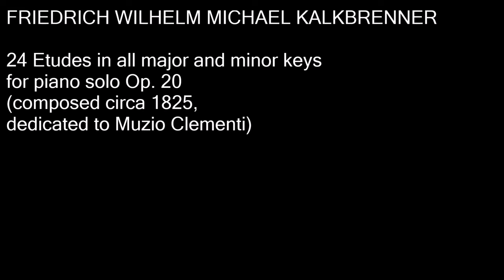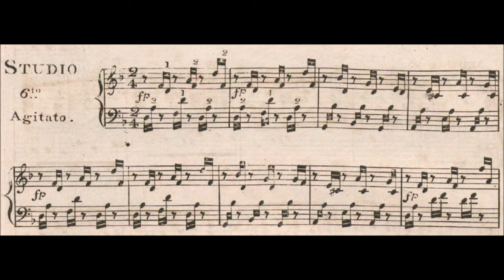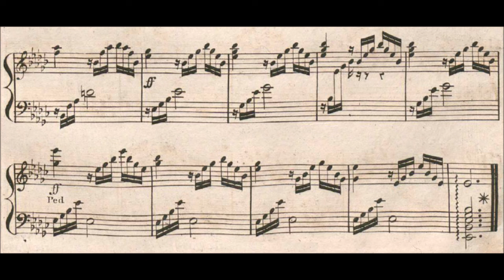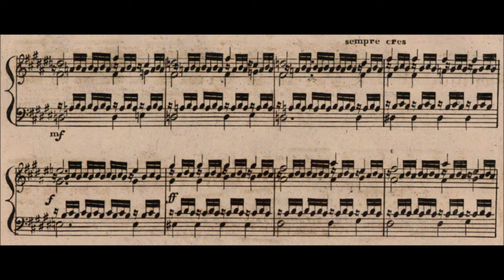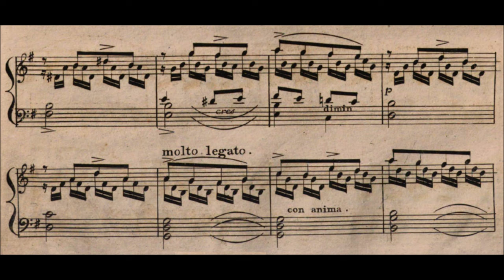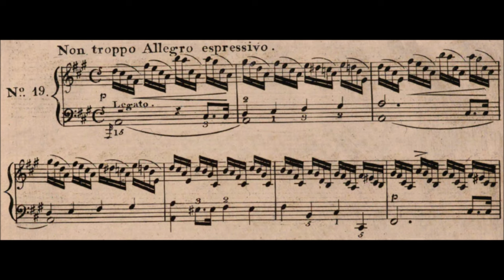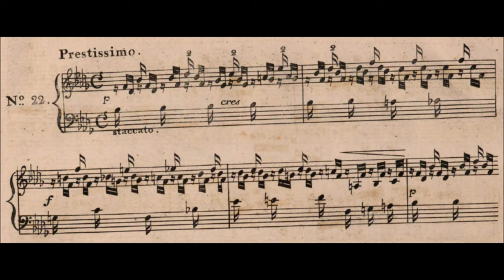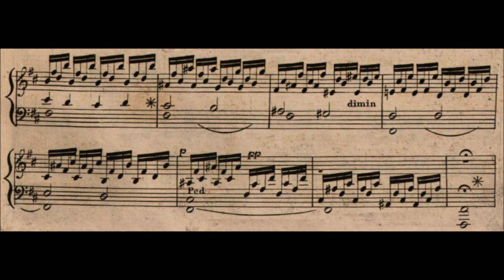Friedrich Kalkbrenner - 24 Etudes Op. 20 (audio + sheet music)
Friedrich Wilhelm Michael Kalkbrenner (November 2, 1785 - June 10, 1849) was one of a number of remarkable demon pianists who flourished, mostly around Paris, in the early couple of decades of the Romantic era in music. He wrote a large quantity of music, mostly flashy and some of which is still played.

His father was a musician who had served various members of the Prussian royal Hohenzollern family as concert master and had been a director of the Paris Opera Chorus. Frédéric was born in a stagecoach on the road to Berlin. The boy showed early musical talent, leading his father to enroll him in the Paris Conservatoire at age 12. He advanced rapidly in piano under the tutelage of Louis Adam and studied harmony with Charles-Simon Catel. He won first prizes in both subjects in 1801; however, he was mesmerized by the rising figure of Napoleon Bonaparte on the French scene and dreamed of somehow becoming an officer and marching to glory in the future Emperor's Grand Army.

His father alertly removed Frédéric from Paris, taking him to Vienna where he met Haydn (who seems to have talked some sense into him and gave him advice for a musical career), probably studied with Albrechtsberger, and met Clementi. On the way back to Paris, he gave concerts in the main German cities on the way, getting a taste of public adulation. For some reason, Kalkbrenner did not make a strong impression as a pianist in Paris. In 1806, his father died and Kalkbrenner retired to a country cottage with a mistress.

After Napoleon was ousted, Kalkbrenner moved to England in 1814, living there for ten years and establishing a reputation as one of the greatest pianists. He was able to amass a comfortable fortune on his playing and composing. In 1823, he made a huge sensation with his Piano Concerto No. 1, Op. 61, which spread his fame as a player and composer across Europe. In the same year, he made his first return to the Continent and found himself enjoying great successes in Berlin and Vienna.

He and other virtuosi were popularizing the newer keyboard instrument, the pianoforte, particularly in the latest London models that featured numerous mechanical and structural improvements. He wisely invested in the Pleyel piano manufacturing firm.

At the end of 1824, he moved back to Paris, settling there for good. He married an ex-general's daughter, Marie d'Estaing, and they had one son. During the next decade, he reigned supreme over all pianists in Paris and was among the top draws on concert platforms all over Europe. He was given orders and decorations by crowned heads just about everywhere he went and was highly in demand as a piano teacher. He also became a great teacher's teacher, establishing a formal institute for finishing the training of young piano teachers. He published useful methods and a "hand-guide" to piano playing, as he called it.

The good nature of Frédéric Chopin averted what could have become a serious rivalry: When the Polish pianist/composer arrived in Paris in 1831, Kalkbrenner seriously suggested that Chopin take a course in his training school. Chopin did not take offense and the two became fast friends. Chopin, however, heralded the arrival of a new generation of pianists that also included Liszt and Thalberg, who were closer to the public fancy as it shifted in the last half of the decade of the 1830s. Moreover, Kalkbrenner began to suffer from gout and nervous conditions. He virtually withdrew from the concert stage by 1840, but remained active as a teacher and composer until he fell to a cholera epidemic in 1849.

His music is dramatic, with not much beneath the surface. His left-hand writing is well-developed and foreshadows Liszt's use of it, while his octaves and figurations also had an influence on Chopin. Virtuoso effects abound and the musical line is often heavily ornamented. Practically all his music features piano and includes a large number of concerted pieces. While the music did not strike listeners then or now as possessing any great originality, it is revived today, usually with pleasing results.

(AllMusic)

Original sheet music (N. Simrock, ca. 1825)